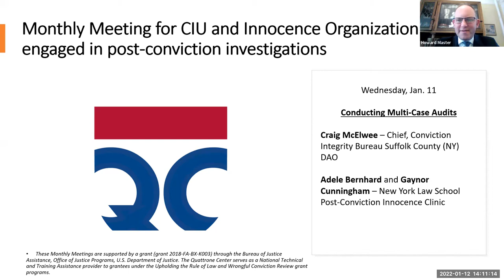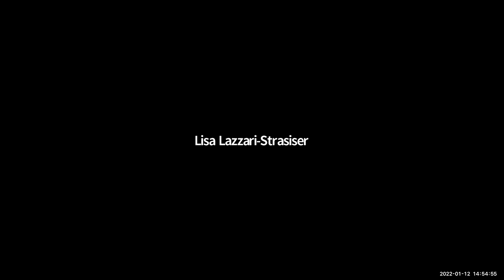Conducting Audits: Suffolk County CIU and NY Law School Innocence Clinic